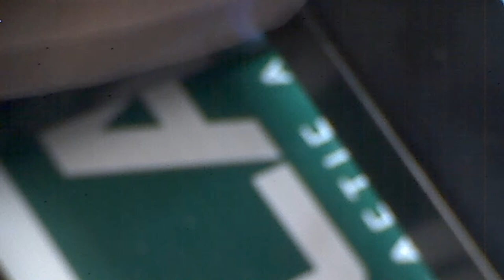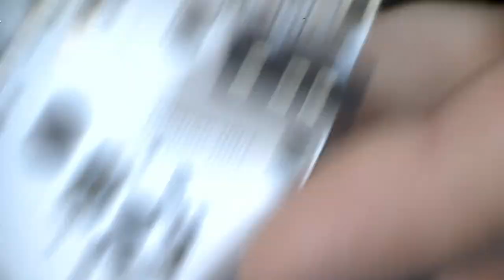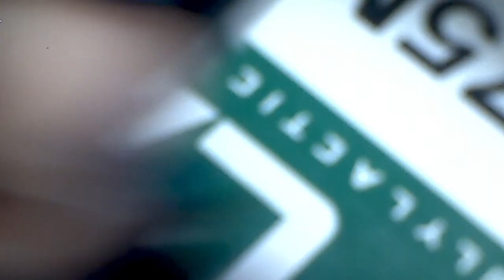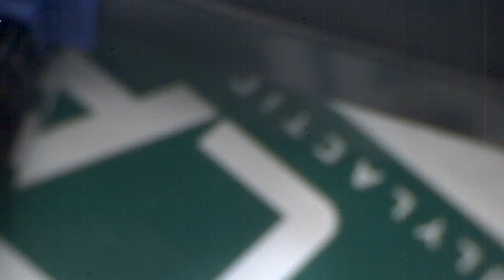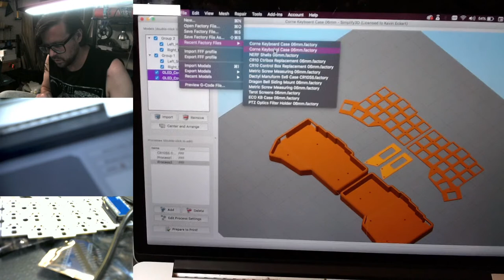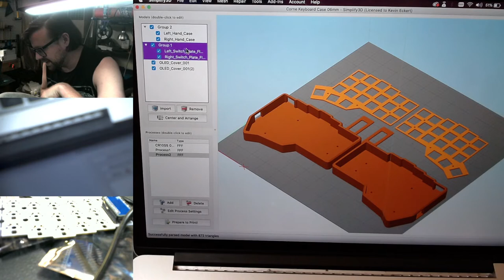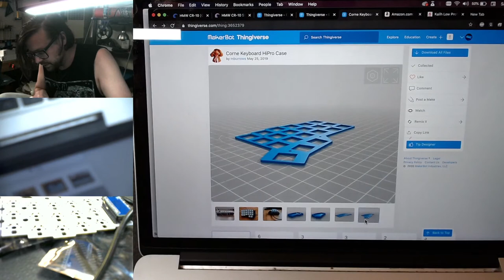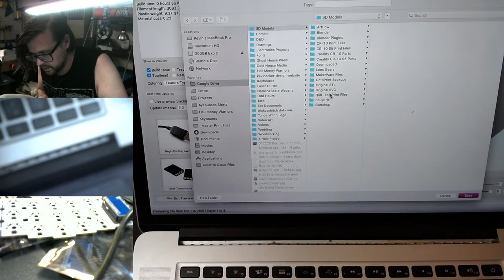Corne Classic / crkbd Build Stream Pt.2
Part 2 of the Corne Classic build with low profile Kailh Choc reds, through-hole diodes, 3D printed switch plate, blue SSD1306 OLED screens, Pro Micro clones, and round-pin SIP sockets.

*Feel free to skip those last 20 minutes of frenzied 3D printing setup, unless that's your thing. ;)